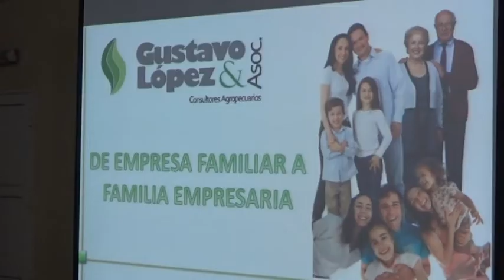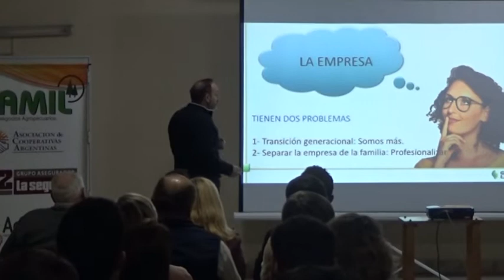ING. AGRÓNOMO GUSTAVO LÓPEZ - DISERTANTE - RINDÓ LA CHARLA: “DE EMPRESA FAMILIAR A FLIA. EMPRESARIA”